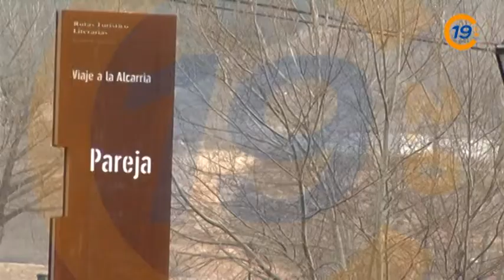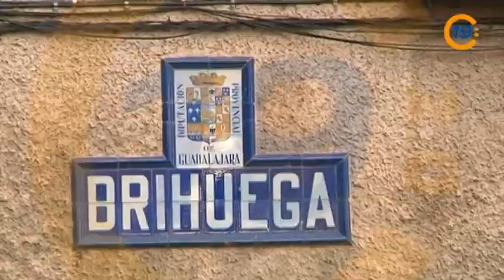20130326 VTR PREVIA SEMANA SANTA ALCARRIA ALTA